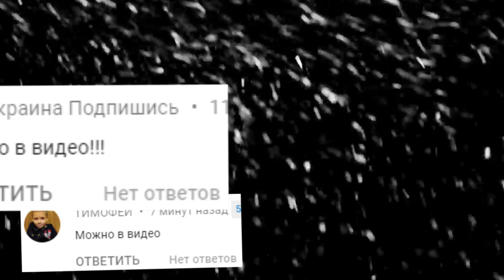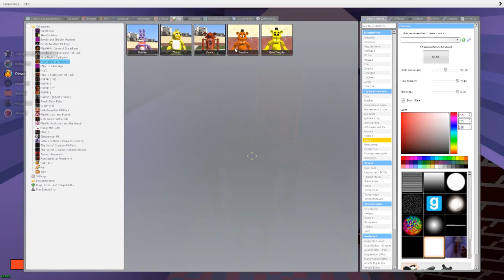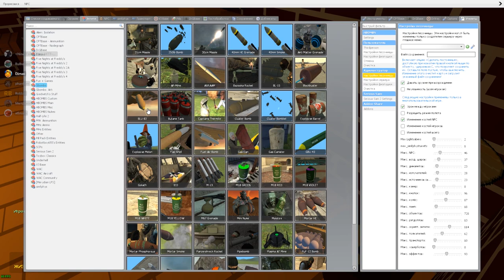АНИМАТРОНИКИ В UNDERTALE ИЩУТ НАС FNAF COOP ГАРРИС МОД ► Garry's Mod